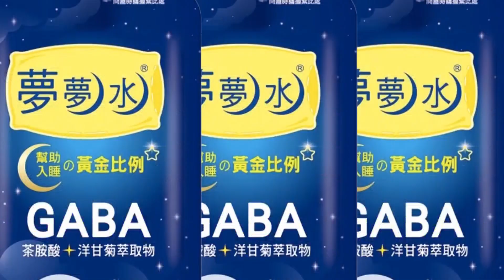陸方強硬反制!解放軍"戰機伴飛"裴洛西?陸離台最近軍機場衛星照曝光!大升級後重啟!殲6成無人僚機【全球大視野】20220728精華版@全球大視野Global_Vision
針對裴洛西如果訪問台灣《環球時報》前總編輯胡錫進表示:期待解放軍戰機做一次了不起的『伴飛』